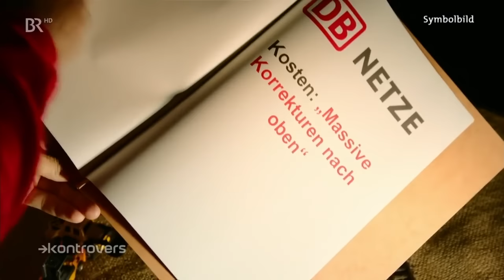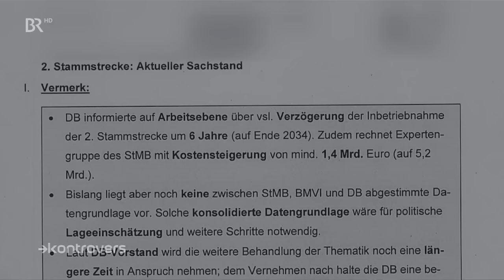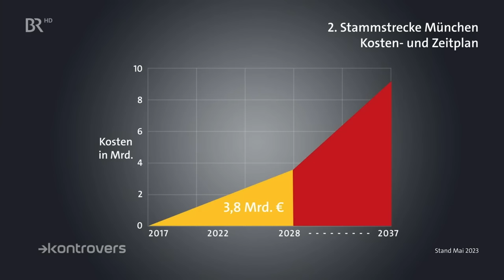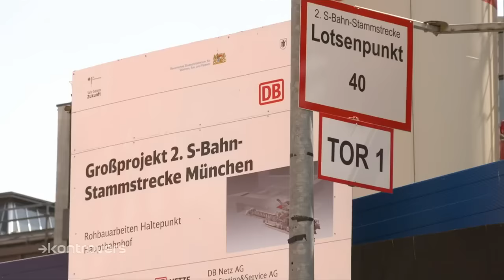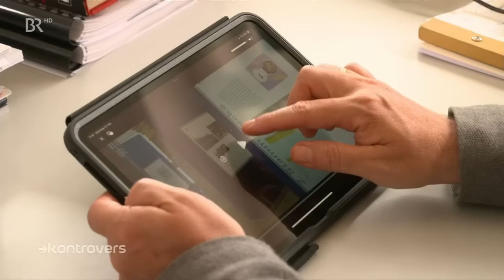Großprojekt in München: Das Debakel um die zweite Stammstrecke | Kontrovers | BR24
Mehr als doppelt so teuer wie geplant, die Eröffnung um Jahre verzögert - die zweite S-Bahn-Stammstrecke in München entwickelt sich zum Chaos-Großprojekt à la Berliner Flughafen. Wann sind die entscheidenden Fehler passiert - und wer ist schuld?